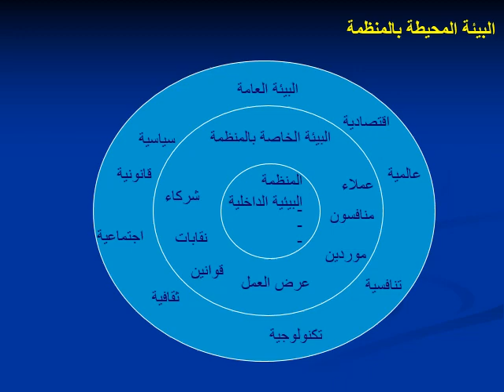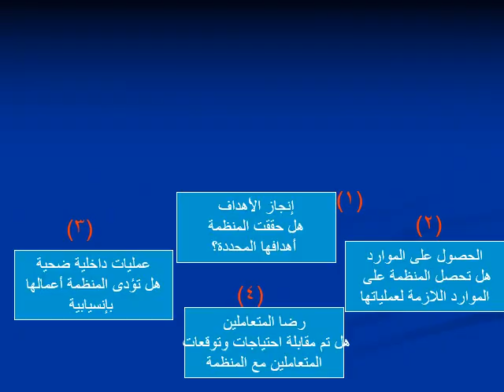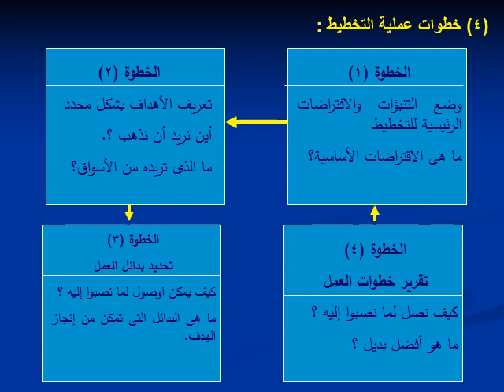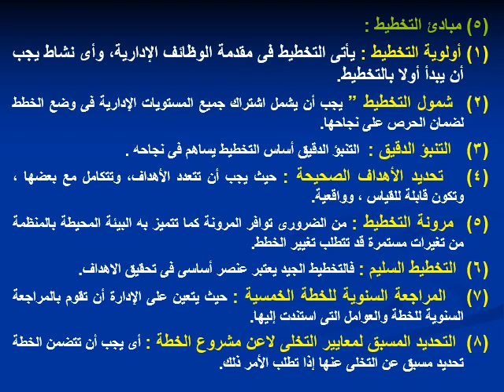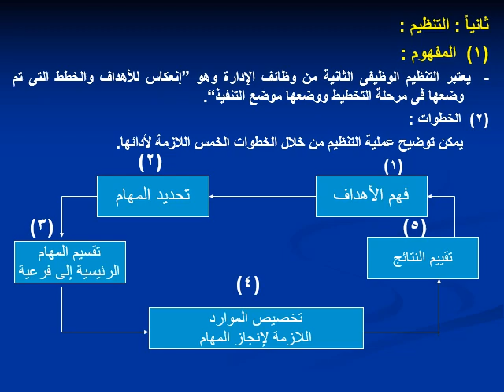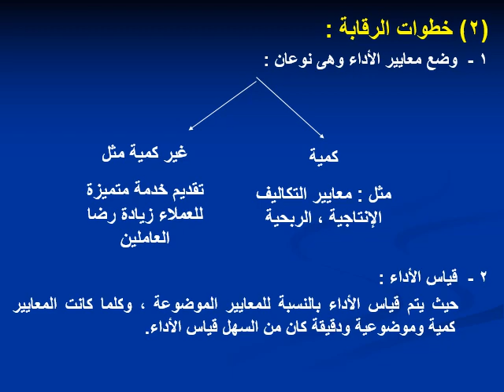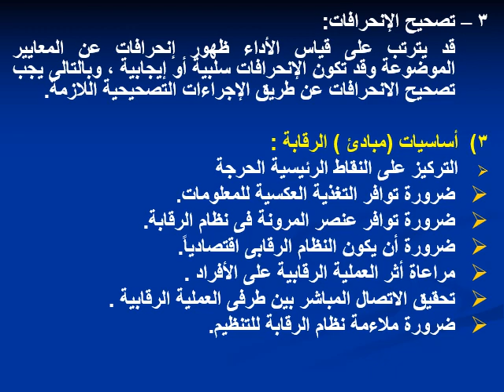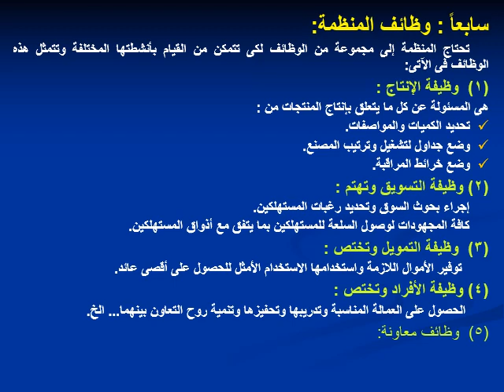إدارة المستشفيات - المستوي الثالث - تنظيم وإدارة الصيدليات - د/ عنايات إبراهيم - 01